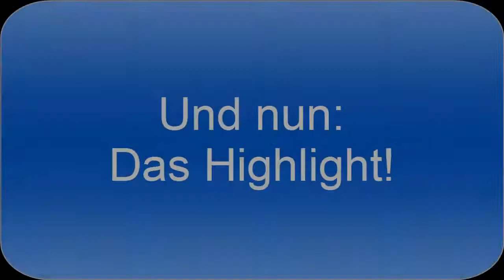Es gibt da dieses Spiel...